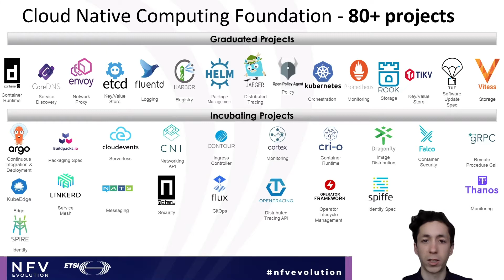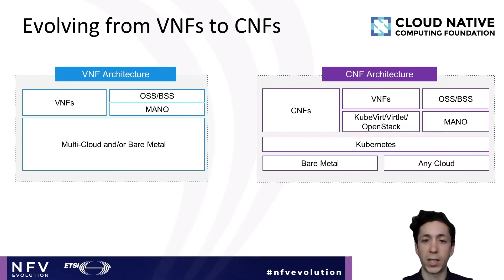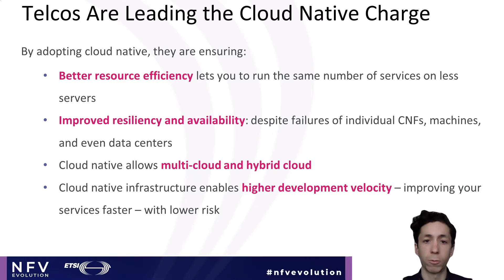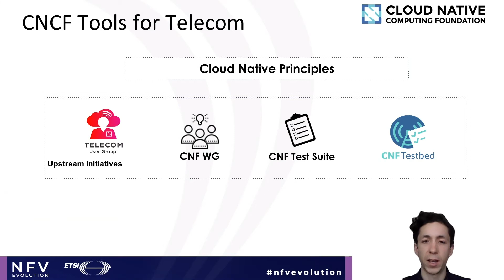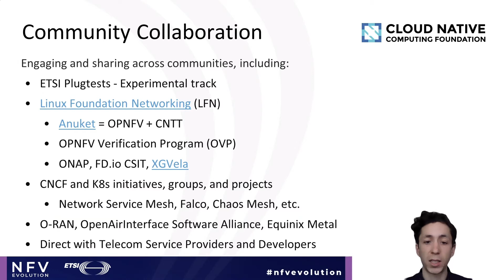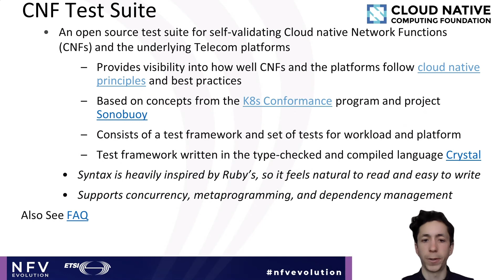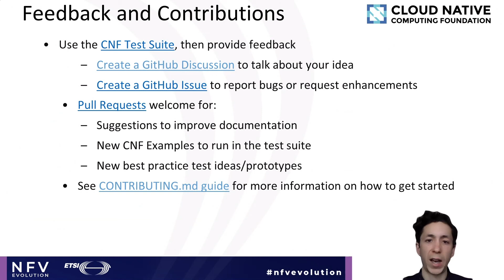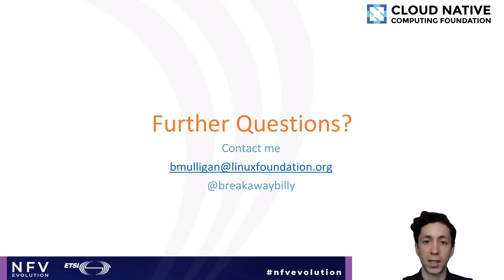CNCF: The Cloud Native Telco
Cloud Native Computing Foundation (CNCF) is the home to cloud native technologies, like Kubernetes, and seeks to make cloud native ubiquitous. Telecommunications is a vital part of the technology landscape and, with the rollout of 5G, stands to benefit from utilizing cloud native processes and tools. This session will go over initiatives CNCF has established to help the telecommunications industry adopt cloud native including the Cloud Native Network Function (CNF) Working Group and CNF Test Suite.

The goal of the CNF WG is to identify cloud native best practices for CNFs running on Kubernetes. The CNF Test Suite is a tool which provides feedback on how well network applications implement cloud native best practices and principles. These initiatives will help push forward the evolution of NFV standardization championed by ETSI. Together, ETSI and CNCF have the ability to push NFV toward more cloud native ways of thinking, working, and operating.